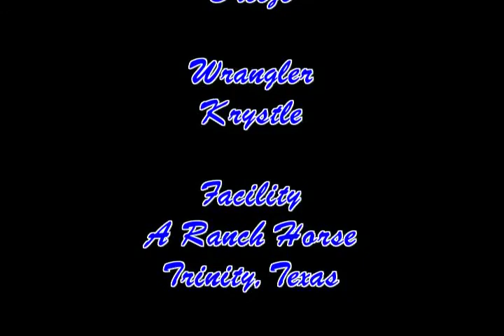Breeze July 20, 2014